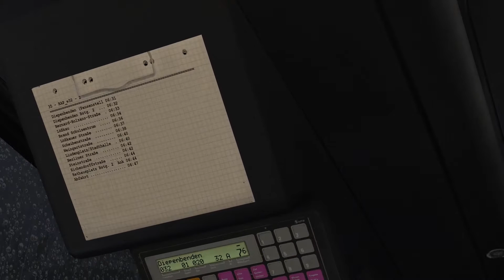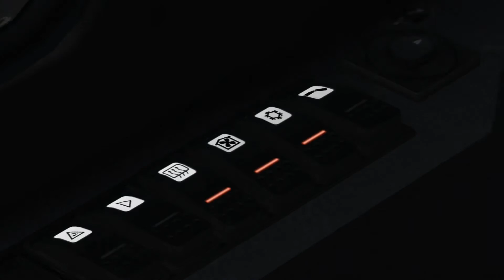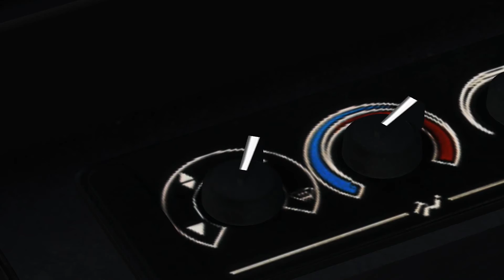Let's Play Omsi 2 - #118 - Rum rutschen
► Ein kommentiertes Let's Play über den OMSI 2
▬► Bus: SU 18
▬► Map: Rhodenau V2

▬► Ihr habt einen Vorschlag, eine Frage oder einen Wunsch, dann teilt es mir mit und schreibt einen Kommentar.
▬►Euch hat das Video gefallen? Dann lasst es mich wissen und gebt eine Bewertung ab!